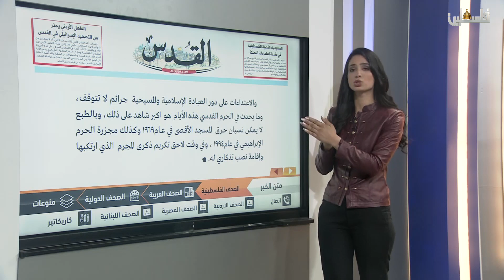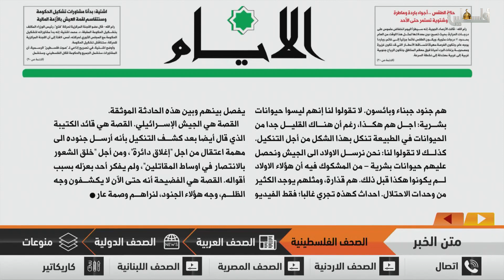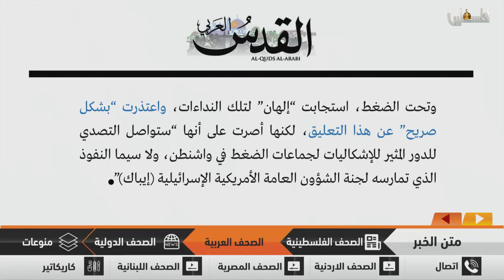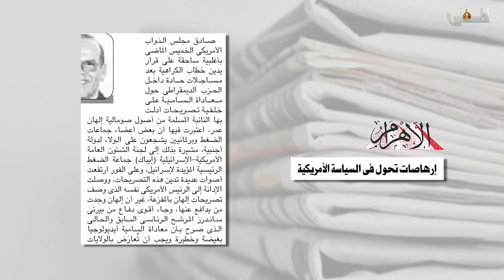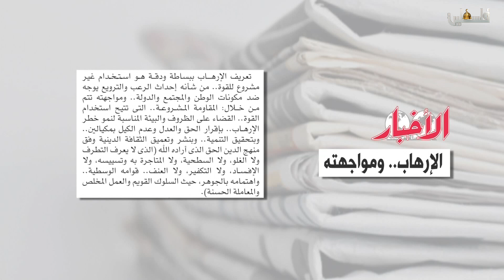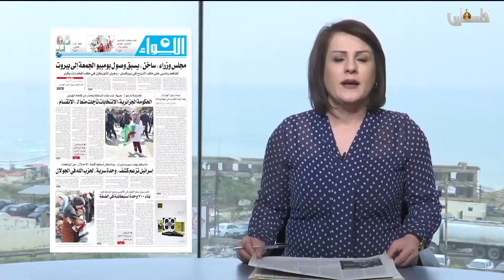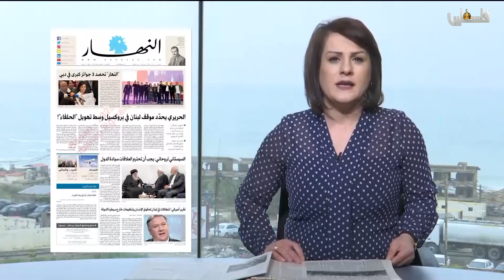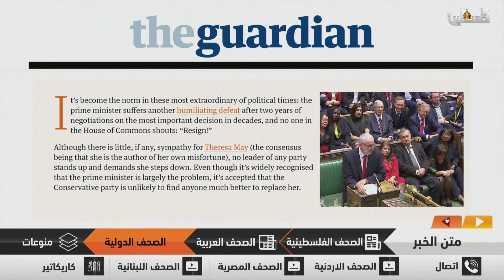متن الخبر 2019/3/14